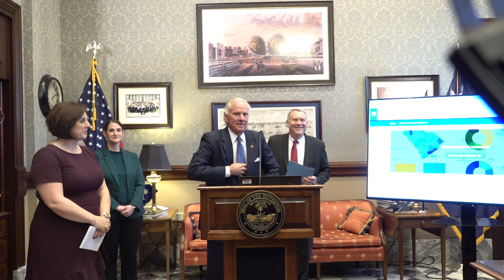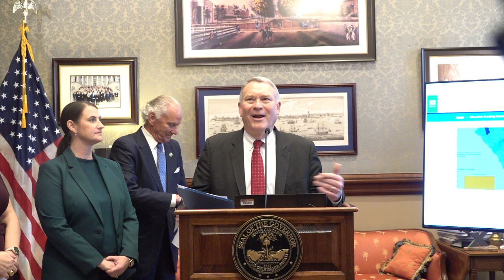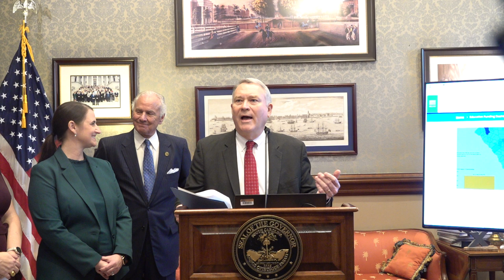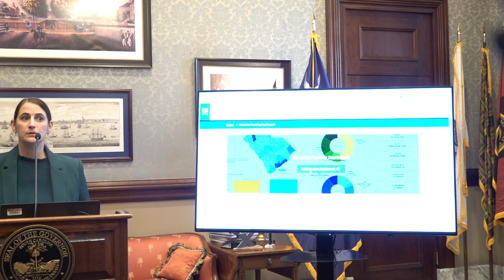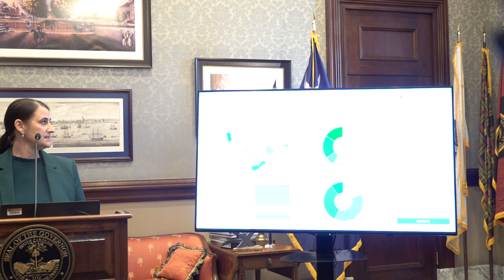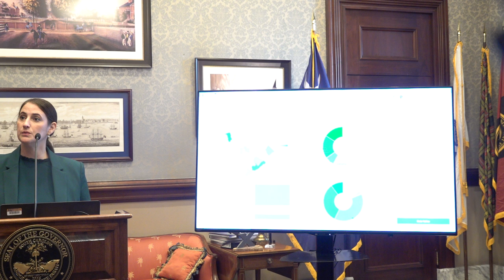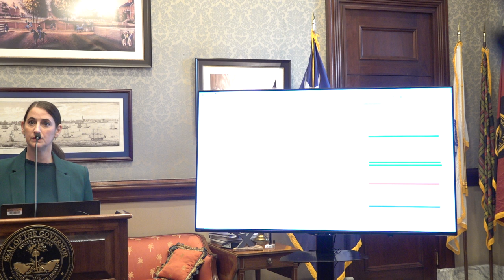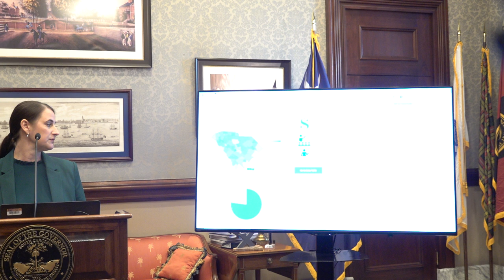Press Conference Announcing Financial Dashboard for Public Education